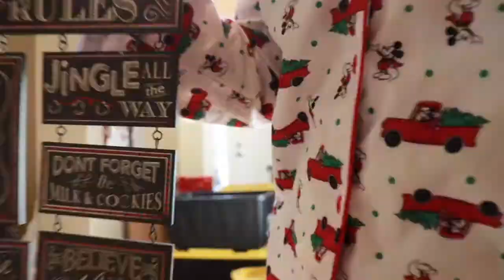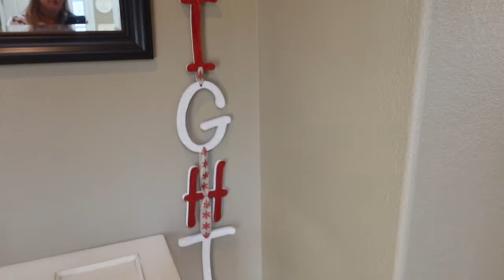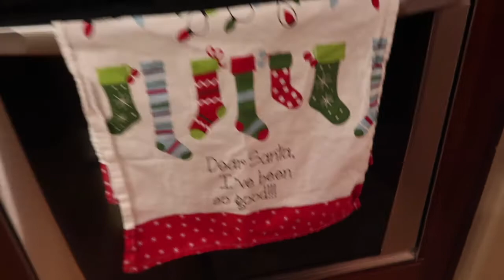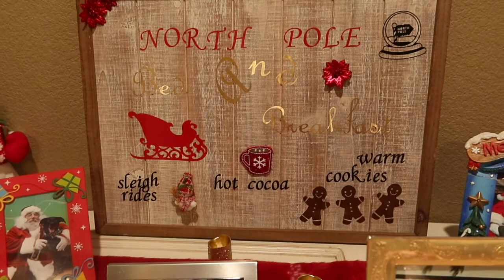Decorate with Me | Christmas Edition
Christmas time is finally here! So Crystal want you to come decorate for Christmas with her! We both love this time of year so much, and she does such a great job making our home so festive! So come decorate with her! Most of all though, for the love of the mouse, never forget. That It all started with a mouse!!!

Our Amazon Store!

Etsy Shop